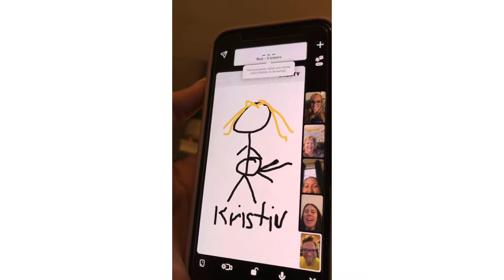What a Year